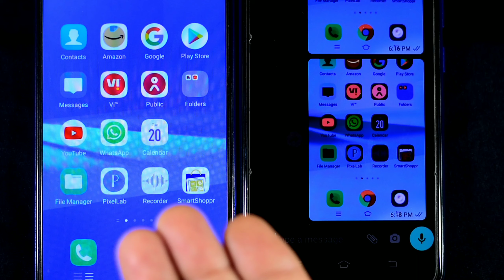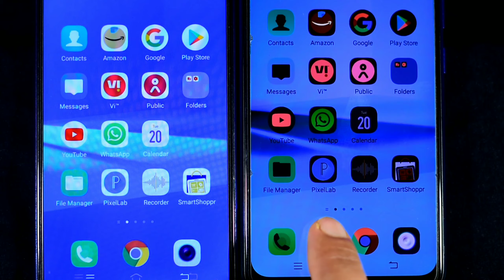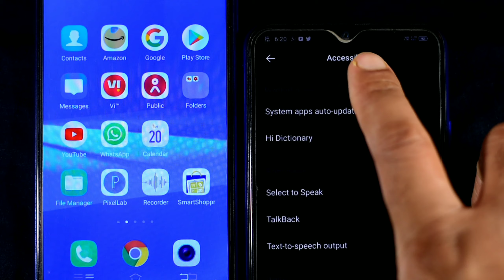মোবাইল এর Display Colour Change হয়ে গেলে কি করবেন ? | Mobile colour inversion problem solve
Soumen Mondal